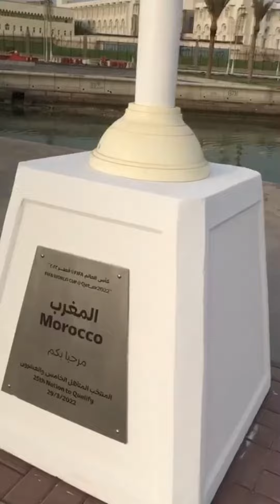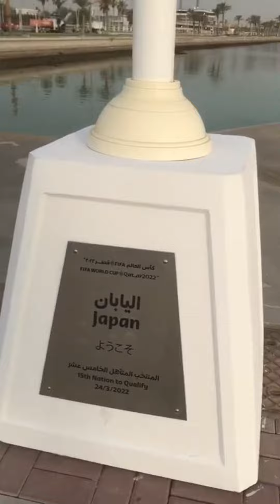FIFA Countdown clock 🇶🇦